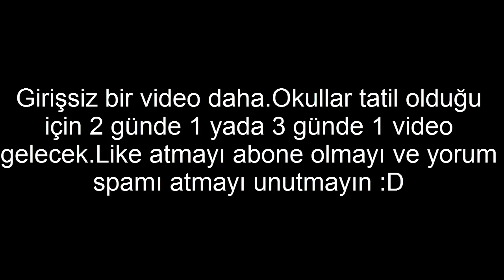30 Yıllık Cs 1.6 Oyuncuları Xd_+40 Kill(Cfg+Skin pack)